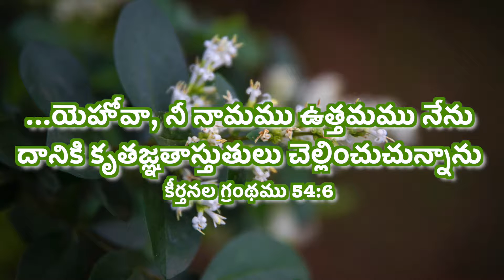CGA||இன்றைய மன்னா||ఈరోజు మంన||PR. P J RUBAIN||31-10-2021 ||Word For Today||Todays Bible Verse